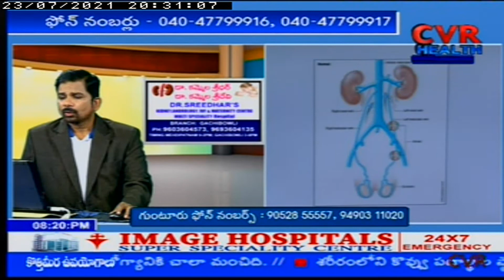' పురుషుడిని స్త్రీ ' గా మార్చవచ్చా? : Dr Kammela Sreedhar Suggestions | CVR Health